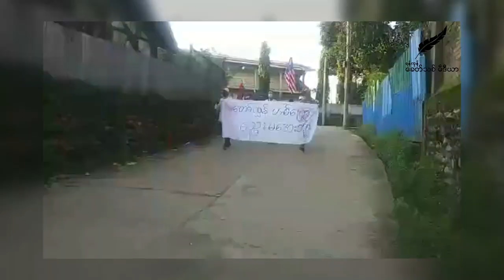စစ်အာဏာရှင်ဖြုတ်ချရေးနှင့် KIA ကို ထောက်ခံကြောင်း ဖားကန့် လုံးခင်းတွင် ချီတက်ဆန္ဒပြ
ရန်ကုန်၊ သြဂုတ် ၄

ကချင်ပြည်နယ်၊ ဖားကန့်မြို့နယ်၊ လုံးခင်းကျေးရွာရှိ ကျောင်းသားပြည်သူများသည် သြဂုတ်လ ၄ ရက် နံနက်တွင် ကချင်လွတ်လပ်ရေးတပ်မတော် KIA ကိုထောက်ခံကြောင်း ကြွေးကြော်ကြပြီး စစ်အာဏာရှင် အမြစ်ပြတ် ကျဆုံးရေး ချီတက်ဆန္ဒပြကြသည်